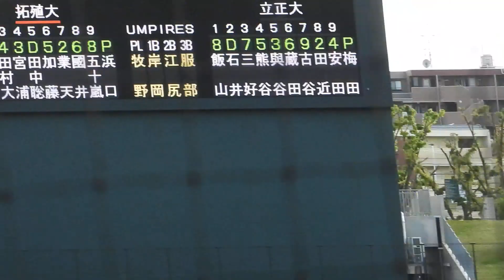杉山 尊（拓殖大）No.1 VS立正大 2024/5/2